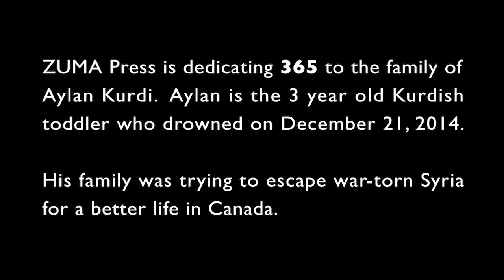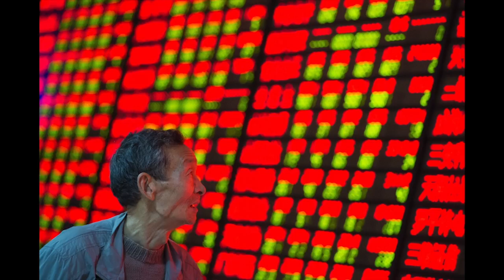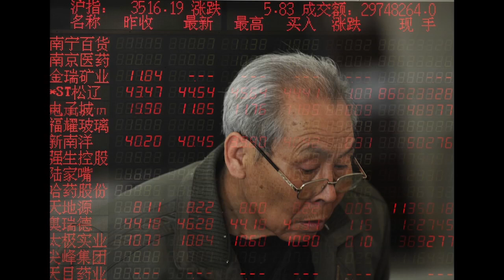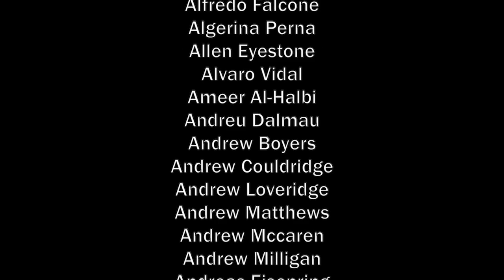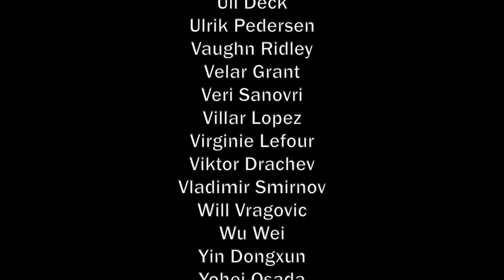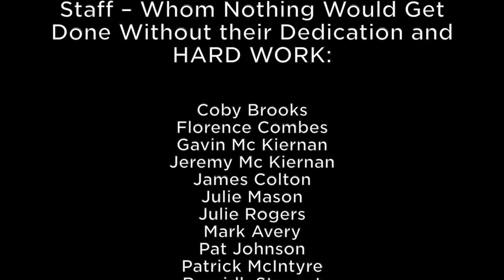FOTOvision 2016 6/7: 365 The Year of Pain, ZUMApress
FOTOvision 2016 was presented as part of the Palm Beach Photographic Centre's FOTOfusion event on Friday, Jan 22, 2016.